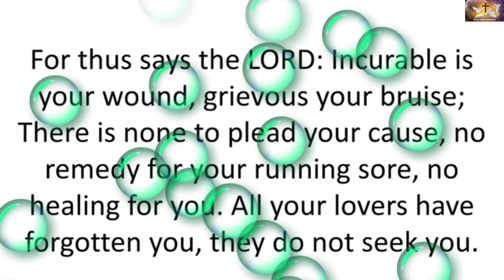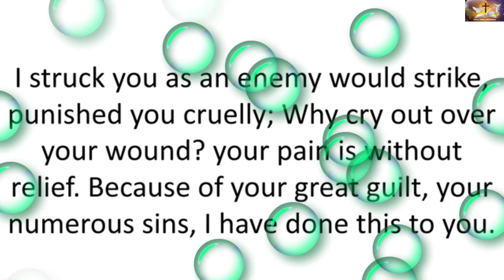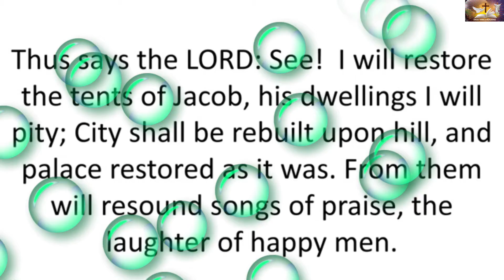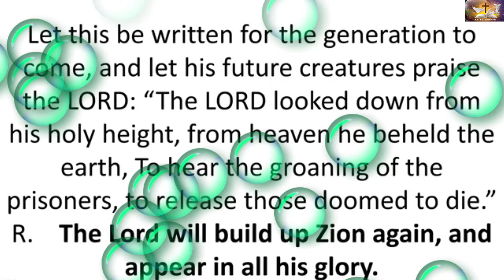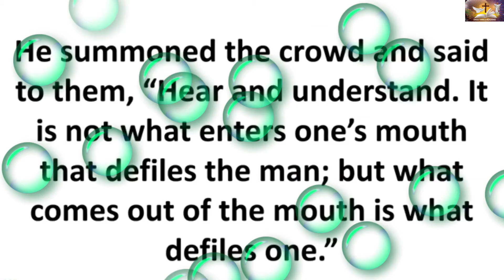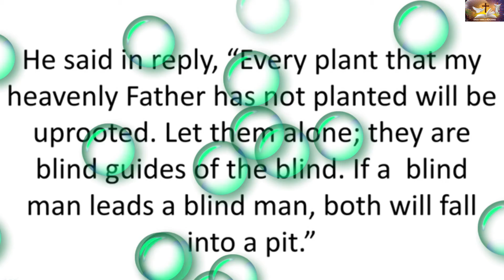Tuesday of the Eighteenth Week in Ordinary Time, August 2, 2022.